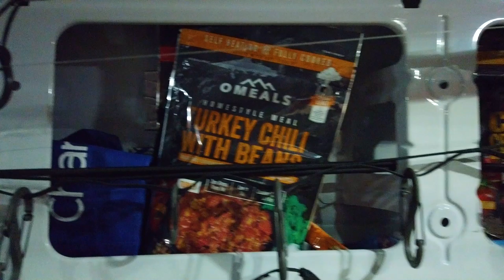Catch & Cook: Redfish Fried Rice | Field Trips with Robert Field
In this episode I'm fishing for redfish in Point aux Chenes, Louisiana with my good buddy Rex Del Rey. Then, we head back to the trailer to meet professional chef Ryan Andre, who was runner up in Chopped and has been featured in multiple culinary magazines. He's whipping up some of his famous redfish fried rice, and it may be one of the best things I've ever eaten.